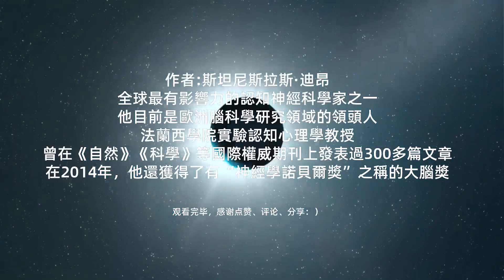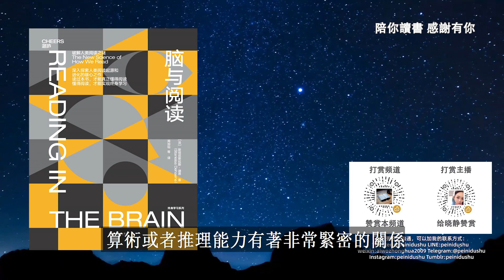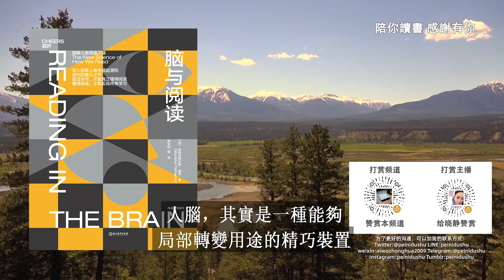《脑与阅读》|阅读是如何发生的？|神经元再利用假说是谁提出的？|人类大脑和阅读行为究竟有着怎样的关系？|斯坦尼斯拉斯·迪昂作品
❤️陪你读书
💬更详细内容请阅读纸质书:
💬大陆购买
❤️感谢订阅陪你读书,如果觉得本视频能帮到更多的朋友
❤️感谢打赏主播，您的支持是TA工作的最大动力
❤️打赏的时候请备注是哪一篇内容，好让主播知道TA哪一篇表现的好

❤️关于作者：
本书的作者，是全球最有影响力的认知神经科学家之一，斯坦尼斯拉斯·迪昂。他目前是欧洲脑科学研究领域的领头人，法兰西学院实验认知心理学教授，曾在《自然》《科学》等国际权威期刊上发表过300多篇文章。在2014年，他还获得了有“神经学诺贝尔奖”之称的大脑奖。

❤️主要内容：
接下来，我将分成两个部分，为你分享这本书。
第一部分，我们从认知心理学的视角，来说说阅读是如何发生的？
究竟是哪些因素，在影响或者制约着我们的阅读。有了第一部分作为基础，
在第二部分，我们具体来说说，作者提出的“神经元再利用假说”是怎样的。从这个角度来看，人类大脑和阅读行为，究竟有着怎样的关系？
第一部分
我们先来看第一个问题：究竟是哪些因素，在影响着我们的阅读。
这本书告诉我们，影响我们阅读的因素，有两个。第一是我们视觉系统。第二，则是我们的头脑中的阅读通路。我们一个一个来说。
先来看视觉系统是如何影响阅读的。阅读开始于视觉感知。而我们的视网膜，并不是一个均衡的感受器。在视网膜中，有一个叫做“中央凹”的区域，只有这个中央凹的中心地带，才拥有视网膜中唯一密集的、高分辨率的视觉细胞。视网膜的其他区域，分辨率就会低很多。这也就意味着，中央凹是视网膜中唯一真正可以用来阅读的区域，而这个区域，仅仅是角度很窄的一部分。
所以，我们在阅读的时候，需要自动地把文字放在中央凹内来加工。我们的眼球在阅读的时候需要不断移动，用视觉中最敏感的区域来“扫描”文本。更不方便的是，我们的目光，并不是在书上匀速的运动。恰恰相反，我们的目光，总是一小步一小步地，从一处跳向另一处。有一个专门的术语来形容这个过程，叫做“眼跳”。
眼跳对阅读速度来说，是一个很大的限制。它会导致我们无法直接把文字准确无误地对应到中央凹的最佳位置。要知道，我们的眼睛，只对正好落在注视中心的那一个点，有最精细的感知。而注视中心的外围，则会越来越模糊。也正是因为如此，我们一次注视的信息，最多只有7~9个字母，对应到中文，也就是三个汉字左右。
视野范围有限，所以我们一次加工的信息也不多，这是影响阅读速度的一个重要原因。当然，我们可以通过训练来优化眼动的模式，但每分钟阅读四五百个词，是我们的生理极限，不会再有什么提高的空间了。
视觉系统完成了对文字的扫描，仅仅完成了阅读生理过程的第一步。接下来，还有更加重要的一项机制，在影响着我们对文字信息的加工，那就是我们头脑中的“阅读通路”。
首先，我想请你先思考一个问题：我们都知道，文字是记录语言的工具。而语言的最基本形式，是我们发出的声音。那么你在阅读文字的时候，是会先将文字转化成读音，再理解它的意思，还是可以直接从文字直达语义，完全不需要想它的读音呢？
这是一个很有争议的问题，对于这个问题的回答，也决定着我们头脑中的阅读通路，也就是大脑加工文字信息的方式，到底是怎样的。
这种争议经过了30多年的讨论，到现在，研究者们基本上达成了共识：对于成人来说，这两条通路都存在，而且，它们是同时运行的。
虽然我们头脑中的这两条阅读通路在同时起作用，指导我们流畅地阅读。但是，根据我们所读的内容不同，以及阅读任务的不同，每一条通路所发挥的作用大小是不一样的。相信你也会有这样的感受，读有些内容的时候，好像一点也不费力气，看到的文字就会自动转化成意义，一看就能理解。还有的时候，只有一句一句仔细地默读，甚至是读出声音，才会明白这话是什么意思。这又是怎么回事呢？
这本书告诉我们：当你在阅读陌生的文本，或者是比较晦涩的语言时，首先启动的，就是“语音通路”。最典型的例子就是，你想想自己在读古诗的时候，尤其是读一首你不曾见过的，陌生的诗句时，是快速浏览一遍，就能明白它的意思；还是说要把它读出来，才能知道写的是什么？大多数人的答案，一定是后者。这是因为，当我们在接触一项不熟悉的语言、不熟悉的文字时，我们无法做到直接提取意义。我们所能做的，就是将其转化为读音，然后才会发现这个读音模式是可以识别的。
而当我们看到常见的词语，或者是自己熟悉的内容时，往往会直接采用词汇通路，直接识别出词语的意思，再利用词义信息去提取它的发音。比如说，你在读童话，或者小说的时候，很多情节是不是一扫而过，却也在你的头脑呈现出了完整的画面？这说明，你并没有把每个字转化成声音，而是快速扫描后整体感知所读文字的意义。
以上就是我要分享的第一部分，都有哪些生理因素，在影响着我们的阅读活动。
接下来，我们就来说说，作者提出的“神经元再利用”假说，具体是怎样的。通过了解这个假说，我们可以从一个全新的视角来认识大脑的构造以及工作方式。简单来说，就是你天生能说话，但是必须上学才能认字，这是人类的大脑结构决定的。阅读不是先天能力，没刻在你的基因里，是人类借用大脑其他功能组合出来的新能力。
在认知神经科学，以及脑成像技术等发展起来之前，大脑对于人类，一直是一个黑箱般的存在。直到最近几十年，一些科学家才认识到，脑科学与人类获得阅读、算术或者推理能力有着非常紧密的关系。
直到今天，还有相当一部分人认为，大脑是一种具有无限可塑性的器官，也就是我们通常所说的“白板说”。“白板说”认为人脑就像是一张白纸，总是可以适应新的环境，吸收新的文化，进化出带有新功能的新结构。人类大脑的发展，完全由后天的环境来决定。这有点像是给大脑加外挂，遇到一个新环境，就发展出一个外挂，安在你的脑子里，应对新问题。而迪昂教授提出的“神经元再利用”假说，就是对这种“白板说”的批判。
总的来说，“神经元再利用”假说认为，人类大脑的神经元和后天的文化环境，是相互作用的关系，不是机械地加上新外挂那么简单。人类之所以能够获得阅读的能力，只是再利用了大脑中用于其他功能的区域，尤其是负责视觉功能的区域，这只是对大脑原有功能的最小调整。这话听起来可能有点难，下面我会为你具体解释。
我们都知道，人类天生就具有学习语言的能力，而阅读能力的形成，则需要经过后天的教育。通过阅读，我们能够超越时间和空间的限制，获得其他人的智慧，这无疑是一项非常重要的能力。从整个人类演化的尺度上看，我们大概经历了几百万年的进化史，但是最早的文字，也仅仅诞生在5000多年前。
在这么短时间里，人们之所以能够学会阅读，逐步形成识别文字符号能力，不是真的受后天影响，演化出了一个专门用来阅读的功能区，而是将原来负责其他功能的脑区，进行了再利用，来为阅读文字服务。其中，最重要的就是我们人类的视觉功能区域。通过后天的阅读教育，人脑把我们与生俱来的，可以识别图像形状的功能，做了最少量的调整，来适应阅读文字的活动。从这个角度来说，人脑，其实是一种能够局部转变用途的精巧装置。
我们可以通过观察儿童在学习阅读时，大脑结构会发生怎样的变化，来进一步证明这个观点。
总体来说，儿童学习阅读的过程，可以分为三个阶段。
第一个阶段是图像阶段，儿童只是把一个一个的字符，看成是图片。这个时候，并没有出现明确的大脑定位，大脑的两个半球，也就是左脑和右脑，同时参与工作。这也就是说，儿童在这个时候，还是用大脑中的视觉功能，尤其是图像识别功能，来观察文字。
第二个阶段，是语音感知阶段。在这个阶段，儿童看再文字的时候，就不像是看画了，而是把文字和相应的语音联系起来，并且尝试着把它们组合在一起，形成词语。
而再过几年，到了五六岁的时候，也就到了第三个阶段，阅读能力就此形成。他们的阅读会变得更加流利，基本上可以做到不受文本长度的影响。而正是在这个阶段，科学家们发现，随着专业阅读技能的提高，激活的脑区也逐渐变得更加集中，慢慢向左侧枕-颞区集中。这个区域，就是成人阅读时，用来识别词汇，加工文字的地方。随着阅读量的增加，这个区域，在青春期的时候，才会达到完全激活的状态。
这就说明，人类的大脑中，原本并不存在一套阅读机制。人天生有识别物体的视觉能力，大脑正是对这个区域进行了再利用，从而获得了阅读文字的能力。

💕爲了避免未來我們突然失聯，請添加下面我們的聯繫方式：
❤️LINE:peinidushu
❤️weixin:aiwozhonghua2009
😊🥰点点关注，这样她就不好意思不更新啦🥰😊
👉👉👉为了避免我们再次走散了👽👽，请关注一下我的子频道：
❤️陪你读书_心理学（此频道将发布心理学相关的视频，有喜欢心理学书籍的朋友可以关注一下：）
👉👉《知行書屋》每晚十點分享心靈故事！
💟💟对《知行書屋》有什麼建议歡迎留言！
❤️💟💟需要相關電子書的可以加微信👉👉❤️
微信：aiwozhonghua2009